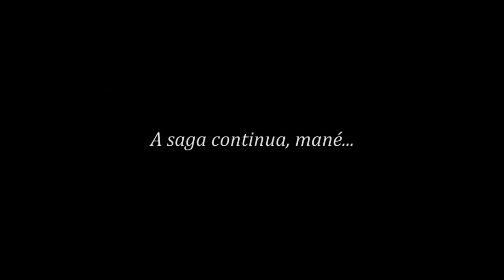Estação Primeira de Mangueira 2012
Estação Primeira de Mangueira
Carnaval 2012

Samba Campeão!

Enredo: Vou Festejar sou Cacique sou Mangueira
Carnavalesco: Cid Carvalho

Compositores: Júnior Fionda, Lequinho, Igor Leal e Paulinho Carvalho

Puxadores: Luizito, Ze Paulo e Ciganerey

Salve a tribo dos bambas
Onde um simples verso se torna canção
Salve o novo palácio do samba
Um "Doce refúgio" de inspiração
Debaixo da tamarineira
Oxóssi guerreiro me fez recordar
Um lugar... O meu berço, num novo lar
Seguindo com os "pés no chão", "Raiz", que se tornou religião
Da boemia dos antigos carnavais
Não esquecerei jamais

Firma o batuque que eu quero sambar... Me leva!
A Surdo Um faz festa!
Esqueça a dor da vida, caciqueando na avenida

"Sim"... Vi o bloco passando
O nobre rezando, e o povo a cantar
"Sim"... Era um nó na garganta
Ver o Bafo da Onça, a desfilar
"Chora... Chegou à hora eu não vou ligar"
Minha cultura é arte popular
Nasceu em Fundo de Quintal
Sou imortal e vou dizer agonizar não é morrer
Mangueira... Fez o meu sonho acontecer (hei, hei, hei...)
"O povo não perde o prazer de cantar"
Por todo universo minha voz ecoou
"Respeite quem pôde chegar"
"Onde a agente chegou"

Vem festejar... Na palma da mão
Eu sou o samba... A voz do morro
Não dá pra conter, tamanha emoção
Cacique e Mangueira num só coração